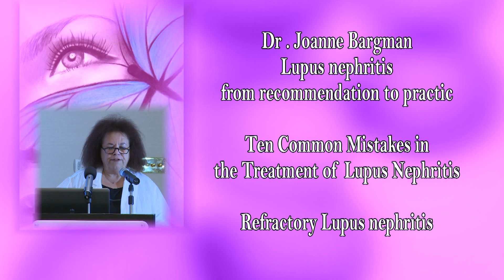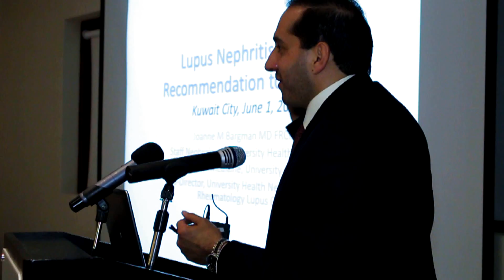Lups nephritis from recommendation to practice: Dr Joanne Bargman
Lupus Nephritis from recommendation to practice